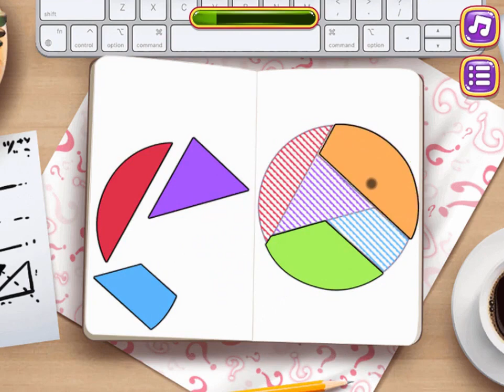BFF Art Class - Online Free Game at 123Games.App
The girls are going to get ready for their school today. But one of them is not in the good mood and she looks so messy. She's really in a hurry and needs your help to pick the best outfits and give her nice makeover. Boost her mood with your fashion ideas and make her more stylish! Instruction:
Use MOUSE to play the game.